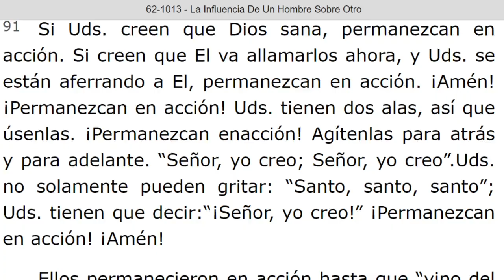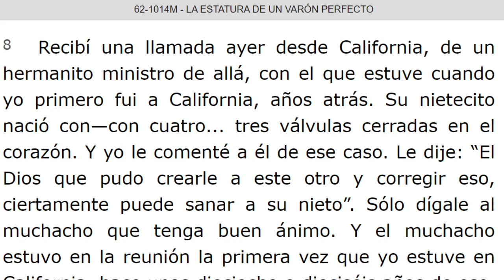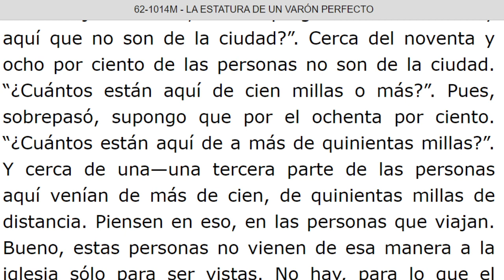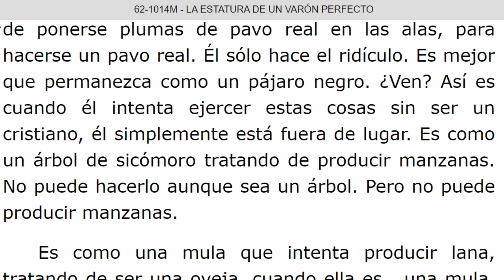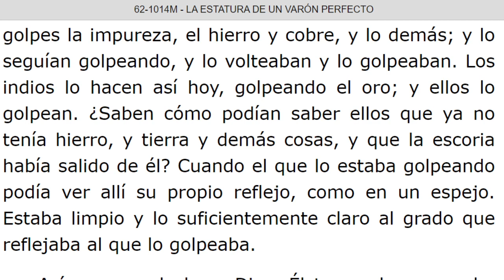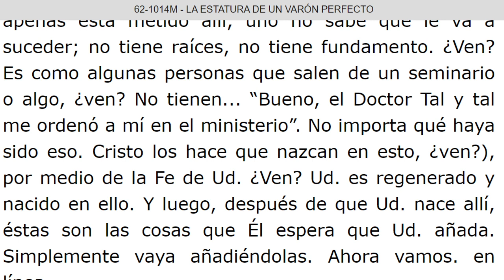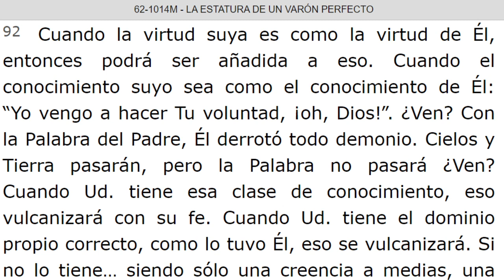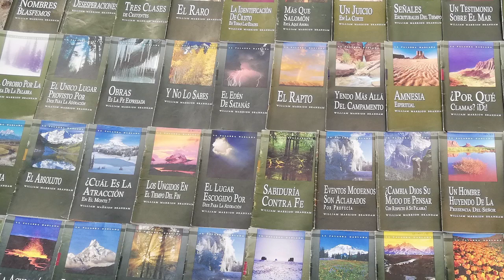LECTURA DE LOS MENSAJES DEL PROFETA !!ELIAS!! WILLIAN MARRION BRANHAM DESDE EL AÑO 1947 Hasta 1965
J e r e m i a s   50:
28. VOZ DE LOS QUE HUYEN  y ESCAPAN DE LA TIERRA  DE BABILONIA, PARA DAR EN SION LAS NUEVAS DE LA  RETRIBUCIÓN DE JEHOVÁ NUESTRO DIOS, DE LA VENGANZA DE SU TEMPLO.

=== INICIA: LA INFLUENCIA DE UN HOMBRE SOBRE OTRO - 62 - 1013... ..Párrafo: 112...TERMINA Párrafo:  118...
=== INICIA: LA ESTATURA DE UN VARON PERFECTO - 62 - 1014M. TERMINA Párrafo: 103.